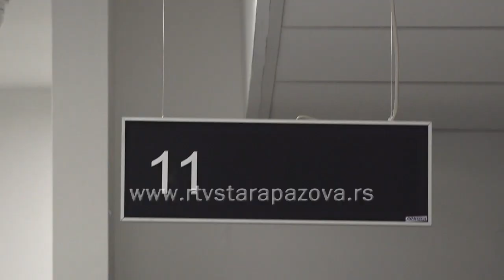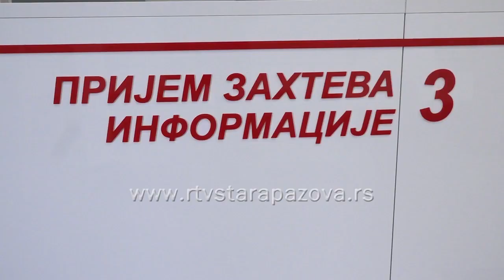Otvoren JUM u Staroj Pazovi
U opštini Stara Pazova danas je otvoreno Jedinstveno upravno mesto (JUM), gde stanovnici mogu da obave sve poslove sa lokalnom administracijom na jednom mestu.  Na ovaj način ova opština je postala jedna od 14 najmodernijih lokalnih samouprava a sredstva za projekat je obezbedilo Ministarstvo državne uprave i lokalne samouprave.